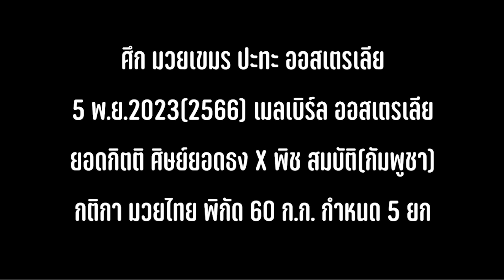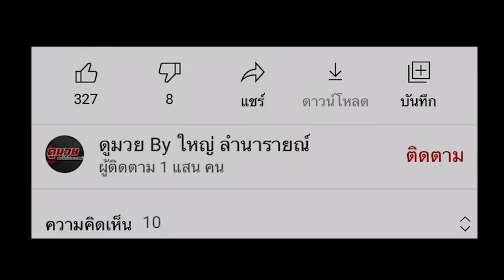เขมรมั่นใจ พิช สมบัติ คือ คนที่จะมาปราบรถถัง จิตรเมืองนนท์ แต่ออกนอกบ้านก็ว้าวุ่นเลย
ศึก มวยเขมร ปะทะ ออสเตรเลีย
5 พ.ย.2023(2566) เมลเบิร์ล ออสเตรเลีย
ยอดกิตติ ศิษย์ยอดธง X พิช สมบัติ(กัมพูชา)
กติกา มวยไทย พิกัด 60 ก.ก. กำหนด 5 ยก